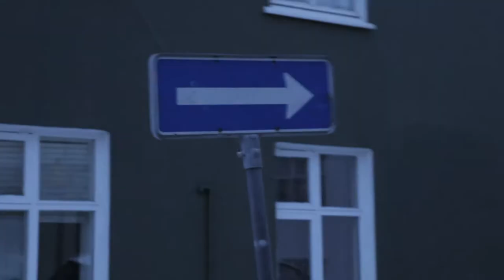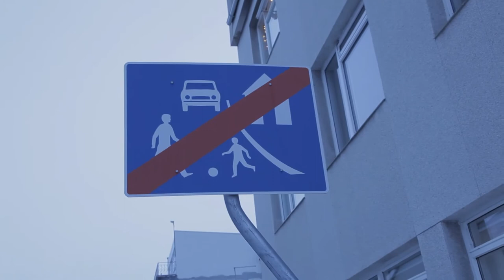Introducing Human Woman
Human Woman, icelandic superstars in training, crisis-ridden ex-millionaires are taking us on a journey into their magic world. Introducing the world to their work, their lives, their daily hustle, future plans and the wonderful world of the islands art scene, a place where creativity breeds all day, where people paint thoughtfully placed murals, create amazing art pieces by chance and other beautiful things. A place where pensioneers are friendly and open minded, where traffic signs exactly tell you what to do and, besides all that, you'll be able to catch some stage impressions and listen to pieces of their debut single "Delusional".

A whole lot of content and impressive footage, squeezed into less than 7 minutes of film. A wowing close-up documentary catching up on the first steps of a pair that's meant to make waves in the near future.

The album 'Human Woman' is now available.

CD:
Amazon Germany
Amazon UK
Amazon USA
Amazon France

Vinyl LP (incl. mp3 download code):
Amazon Germany
Amazon UK
Amazon USA
Amazon France